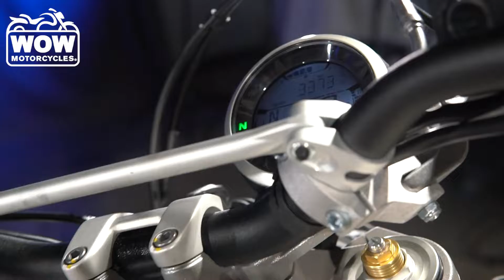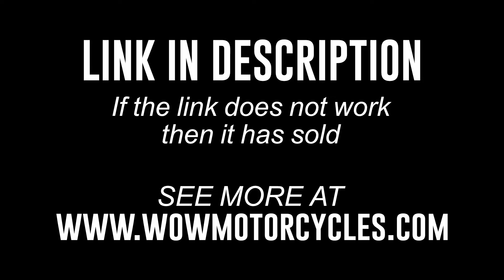2020 Ducati Scrambler 800